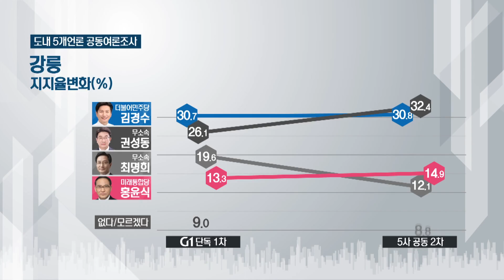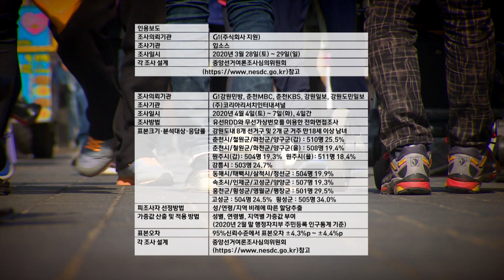[4.15 총선] 우리동네 1,2차 여론조사 분석!_강릉, 동해태백삼척정선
1,2차 여론조사 분석
강릉, 동해태백삼척정선 선거구